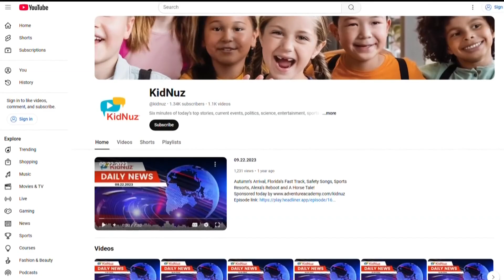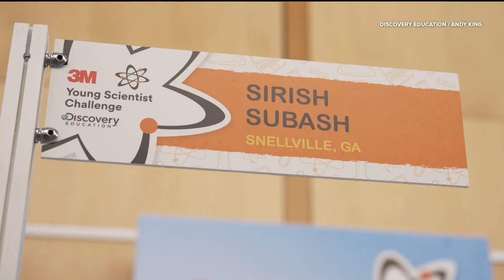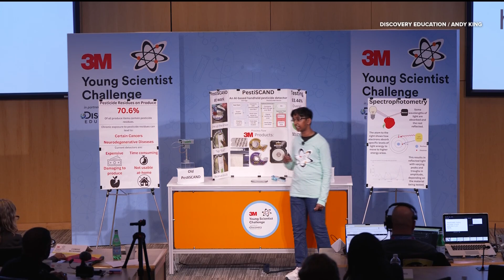Gwinnett 9th grader named America's 'Top Young Scientist' with invention of pesticide-detecting devi